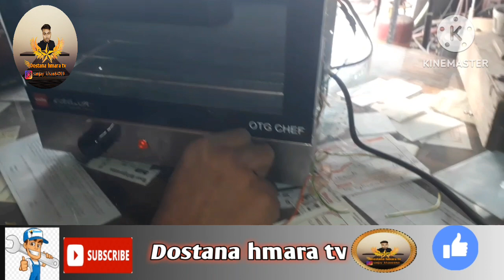Electric OTG Oven repairing||इलेक्ट्रिक ओटीजी ओवन की मरम्मत||Dostanahmaratv9422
हेलो दोस्तों स्वागत है आपका हमारा इस यूट्यूब चैनल दोस्ताना हमारा टीवी में आज के इस वेदियो में मैंने आपको टेक्निकल जानकारी दी है उम्मिद करता हूं आपको अच्छे से समझ आया होगा, अगर आपको वीडियो पसंद आए तो वीडियो को लाइक और चैनल को सब्सक्राइब करें@dostanahmaratv9422 youtube #india dostana #funnyvideo